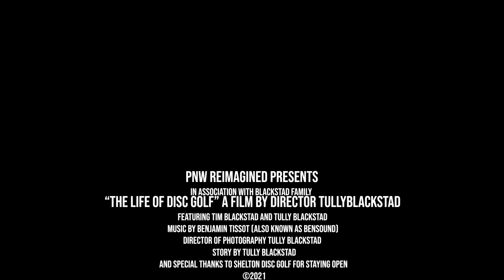The Life of Disc Golf